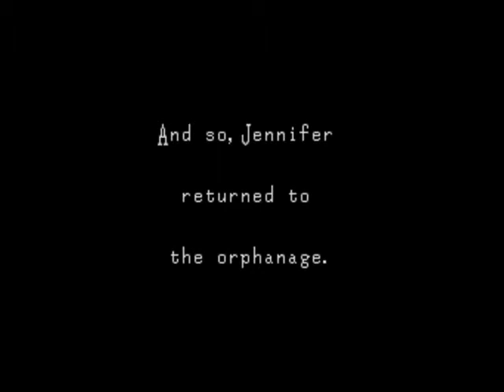Clock Tower ~The First Fear~ Tribute : Run for it! Jennifer!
Go go Jennifer! Don't let them kill you!

My very first video montage, I hope you'll enjoy it.

Special thanks to : MadamLuna who accepted that I borrow her whole LP to do the montage. / The developers of the game of course.

Music : All from Clock Tower ; "Don't Cry Jennifer" /  "The Nightmare Is Finally Over" / "Cradle Under The Stars"